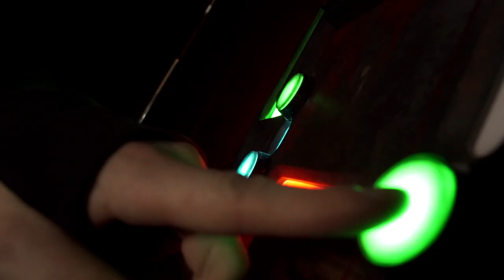TURNKEY ESCAPE ROOM FOR SALE - HORROR LILITH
Our Lilith turn-key escape room is one of the scariest games in our collection, perfect for horror enthusiasts who crave a thrilling experience. Developed in collaboration with psychologists, our script is designed to provide a truly frightening adventure that your players won't forget.
Featuring our character, Lilith, our game will keep your customers on edge from start to finish, creating a world of terror and suspense that's sure to get their hearts racing.

Theme: Horror
Number of puzzles: 17 (8 electronic) + 3 WOW effects
Recommended space: 30-45 m2
Recommend number of rooms: 3
Amount of players: 2-5
Escape rate: 88%
WOW-EFFECTS: Horror effects and sounds, extremely scary decorations, smoke.